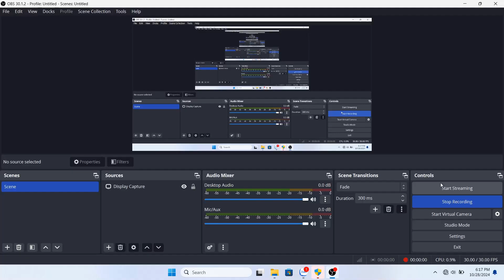Dynasty Warriors 5 XL : Sima Yi Xtreme Mode Battle Of Tian Shui - Mission 50